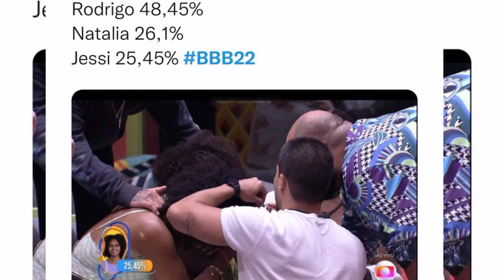RODRIGO É O SEGUNDO ELIMINADO DO BBB22 -AS ESTRATÉGIA NAO DEU MUITO CERTO!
RODRIGO É O SEGUNDO ELIMINADO DO BBB22 REJEIÇÃO TOTAL VEJAM!! -AS ESTRATÉGIA NAO DEU MUITO CERTO!!